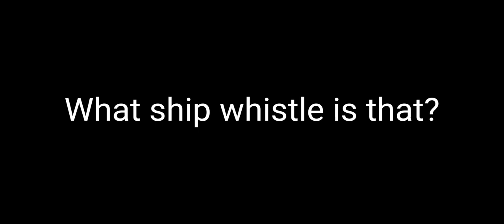what ship whistle is that?